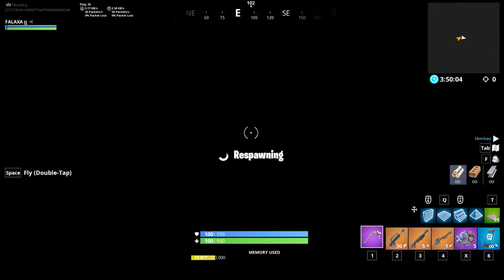Playing with Tbnrfrags fanboy